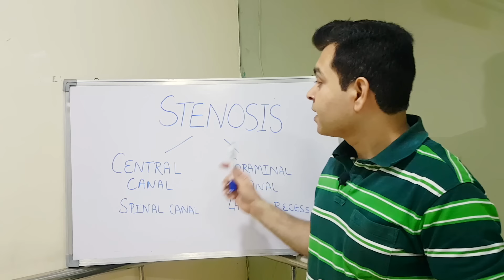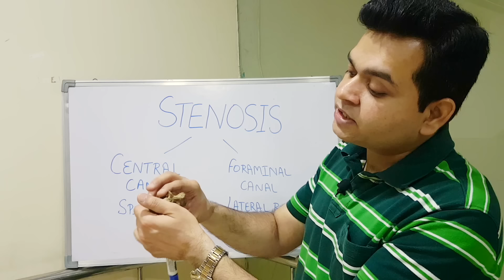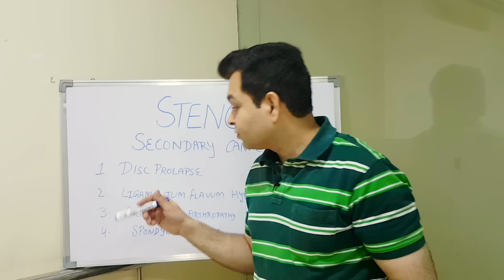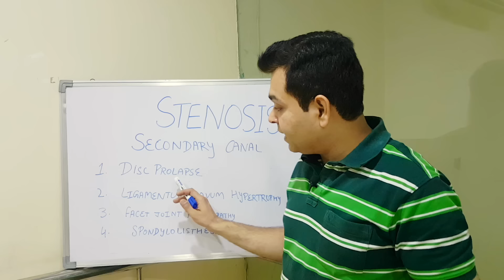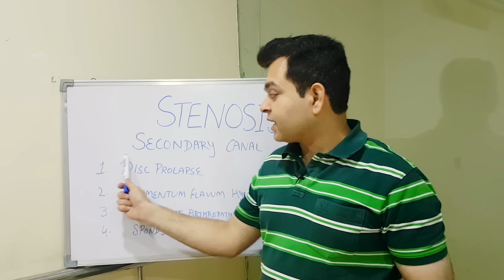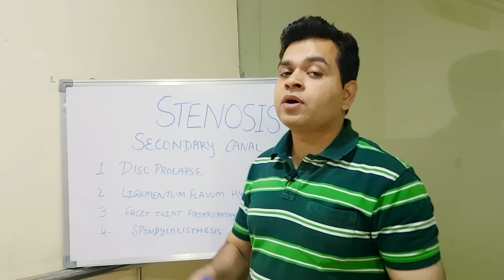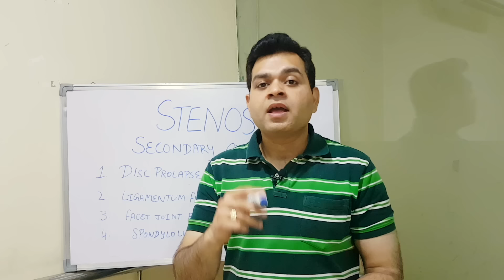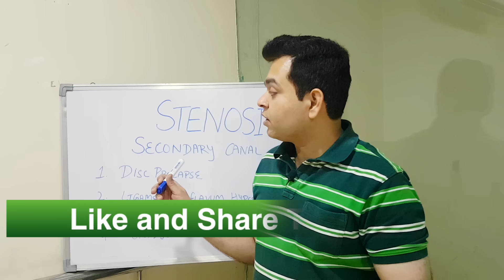Spinal stenosis L4-L5,L5-S1, Foraminal stenosis, Spinal Stenosis treatment, spine stenosis exercises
Stenosis is narrowing of Spinal Canal or central canal. 3 Best Exercises for Lumbar canal stenosis- Back Pain or Leg Pain relief

In this video Dr. Varun Wasil- MPT(Orthopaedics) from Sukoon Physical Therapy, Jalandhar, explained about spinal canal stenosis and foramina canal stenosis in lumbar spine. He also explained 4 exercises for lumbar canal stenosis pain relief.